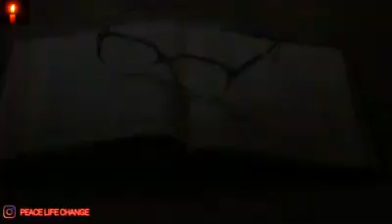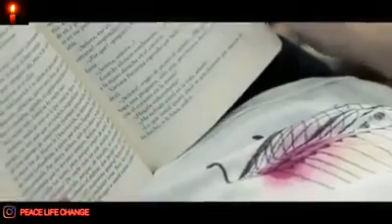‌अगर ऐ नहि देखा तो कया देखा अाप कि जिनदगि कि कहानि।।।।